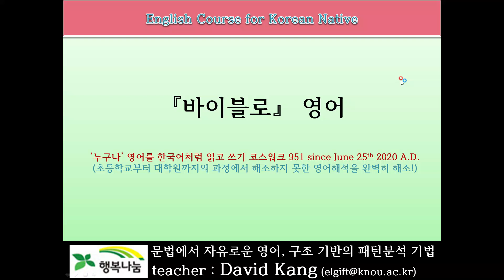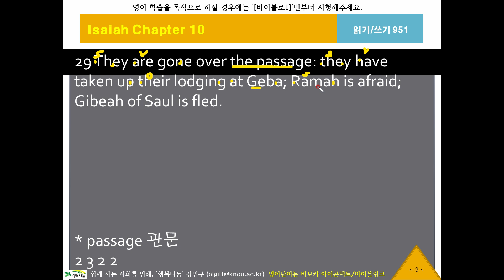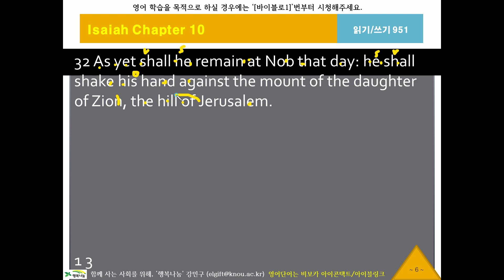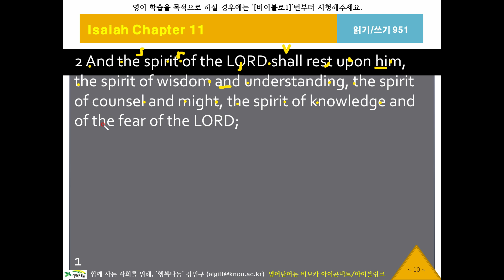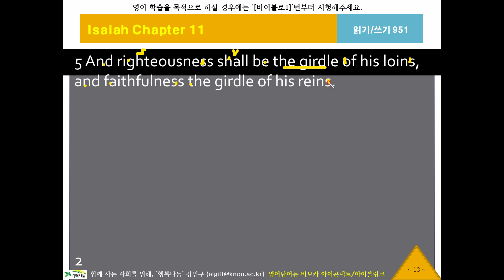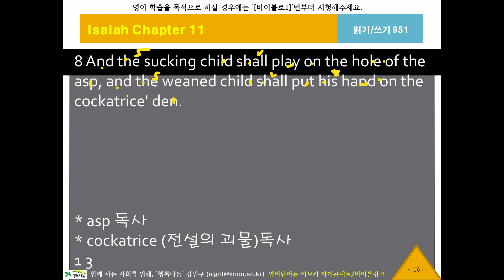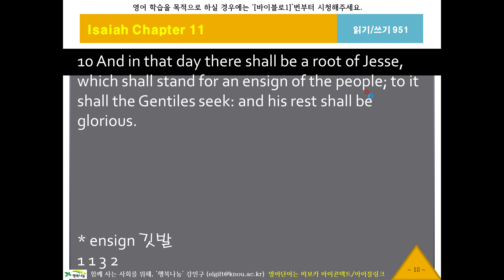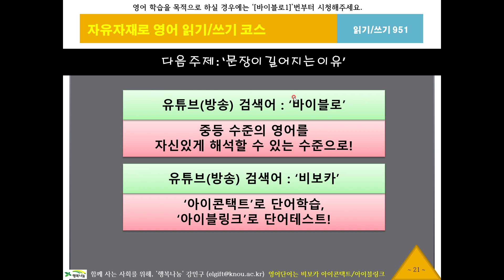바이블로951, 이사야10장27절, KJV, 영어성서, 흠정역, 성경공부, 영어해석원리, 영작문원리, 영어구조분석, 성서로 영어공부, 영어로 성경공부